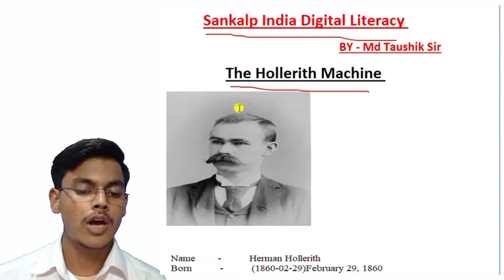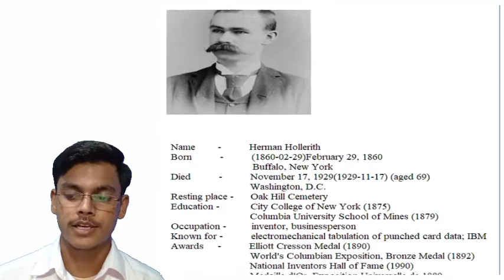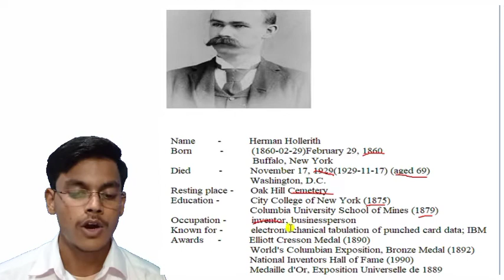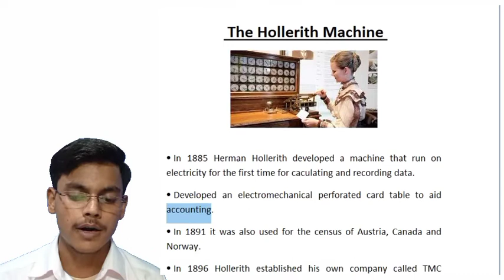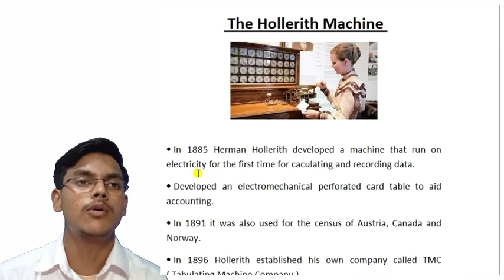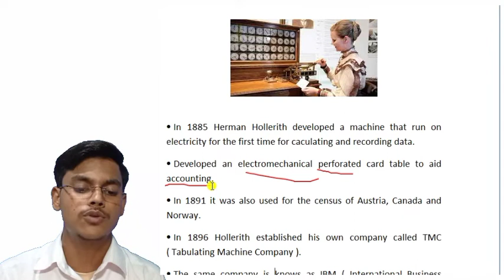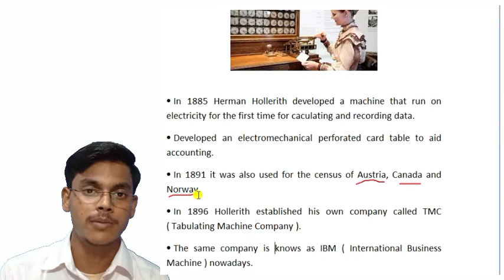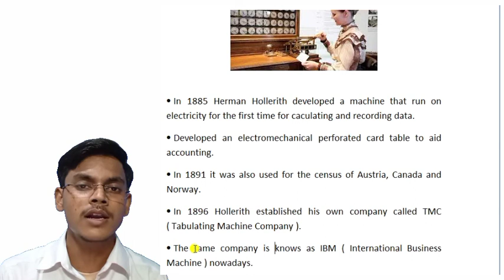Herman Hollerith punch card machine | Hollerith tabulating machine | TMCor IBM Company | Explanation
Herman Hollerith punch card machine | Hollerith h tabulating machine | TMC or IBM Company | Full Explain.
How to Herman Hollerith Punch Card Machine works? What is
Hollerith Tabulating Machine? TMC or IBM
Company Full Explain.

0:10 - Intro
0:30 - Who is the Herman Hollerith?
1:20 - Full explanation Herman Hollerith.
3:30 - The Hollerith Machine?
6:42 - Why Hollerith Machine was made?
7:02 - IBM or TMC Company?
9:21 - Full explanation tabulating machine?